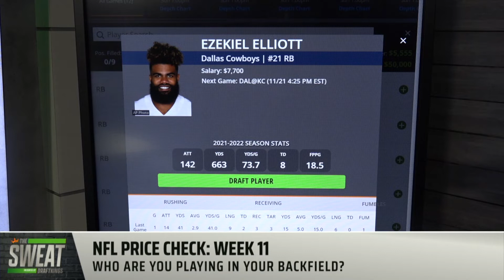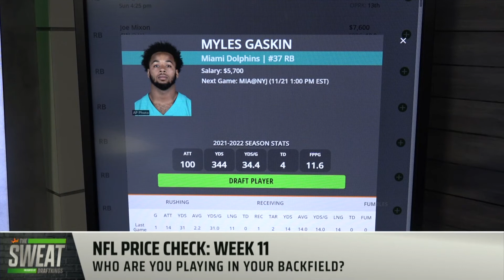Should Ezekiel Elliott have a big game against the Kansas City Chiefs?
DraftKings Contributors Geoff Ulrich, Steve Buchanan, and Pearce Detrich join The Sweat to discuss who they're rostering at running back ahead of the Week 11 NFL Slate